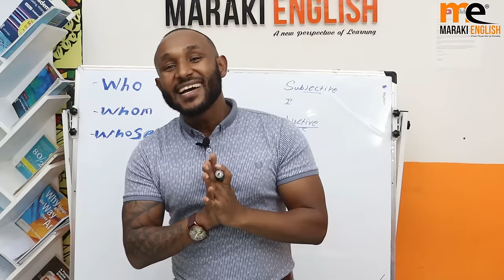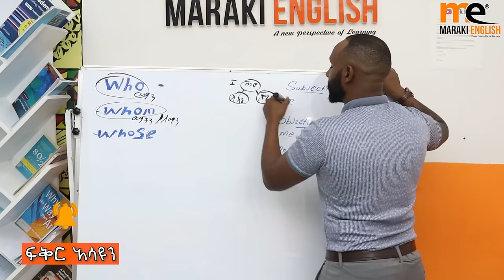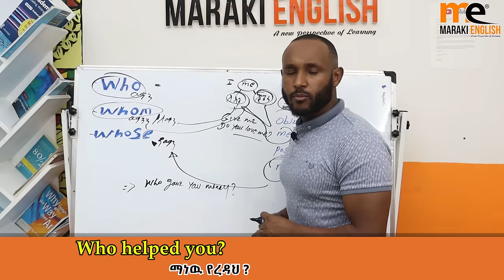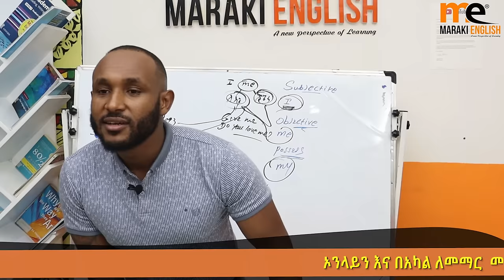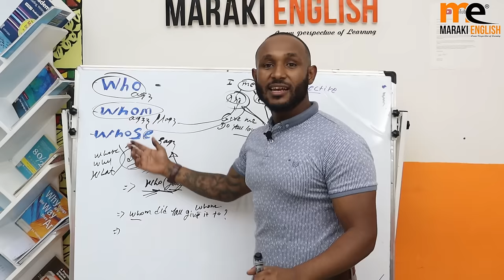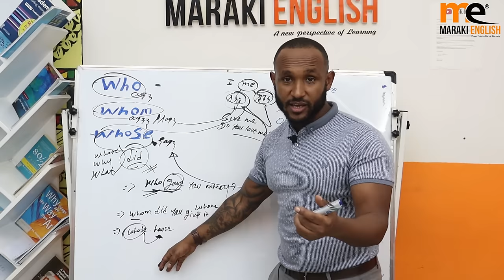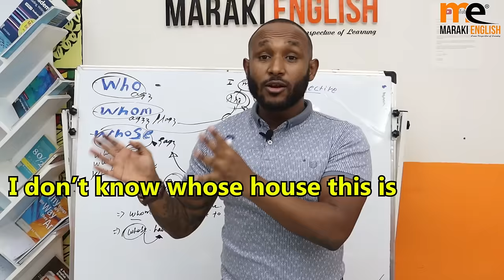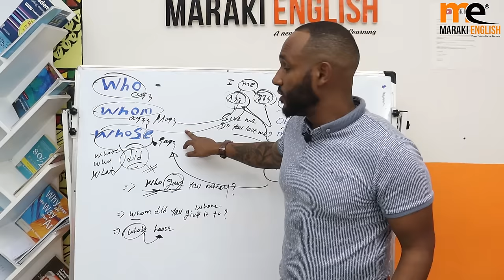What are "Whose", "Who" and "Whom"